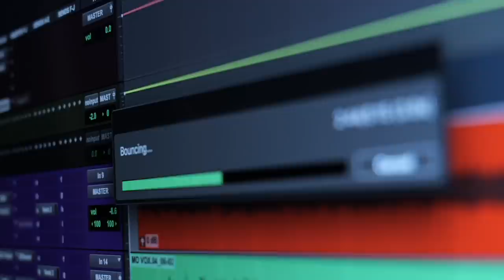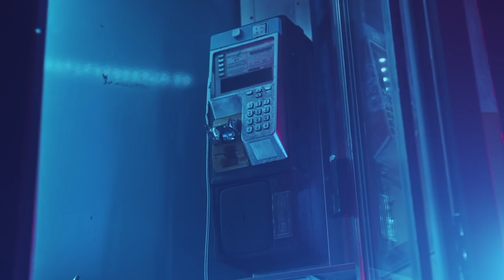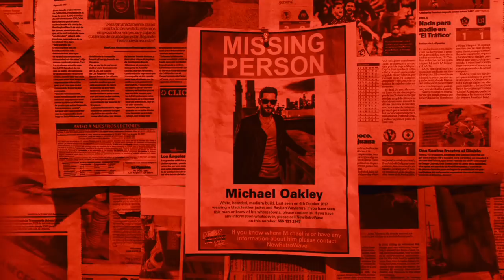Michael Oakley | Behind the Music of "Odyssey"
New Retro Wave + Michael Oakley | Behind the Music of "Odyssey"

Delve in to the mind of Michael Oakley as he takes us on a journey through his Odyssey vision. DOWNLOAD/ STREAM THE ALBUM IN DIGITAL AND PHYSICAL FORMATS TODAY!

Directed & Edited by Brad Kinnan

Special thanks to:
Ollie Wride
Dana Jean Phoenix
John Kunkel
Scott Eric McLure
John Jagos
Derek Elliotson
Jon Campbell